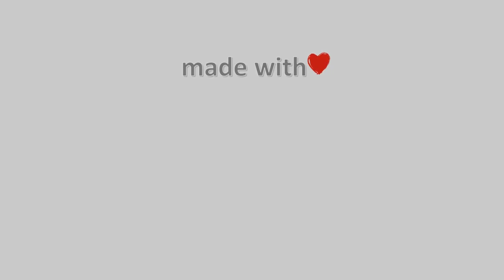16-Οκτωβρίου-2021, Ζαγορά Meteo Camera3